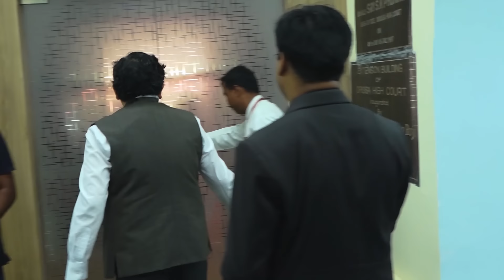Ovation to Dr. Justice S Muralidhar